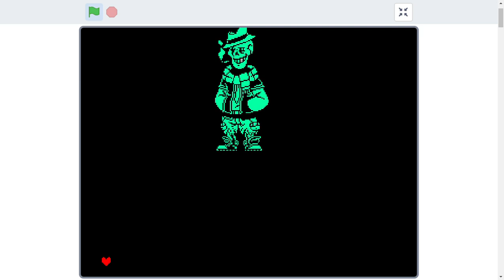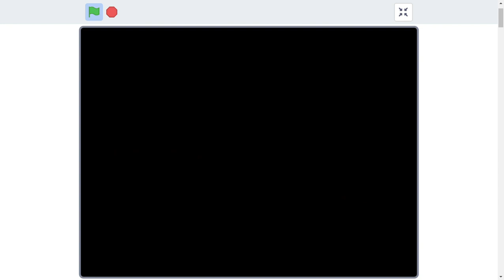FellSwap Emerald | UNDERTALE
{FellSwap Emerald Papyrus fight}
Play this game yourself!